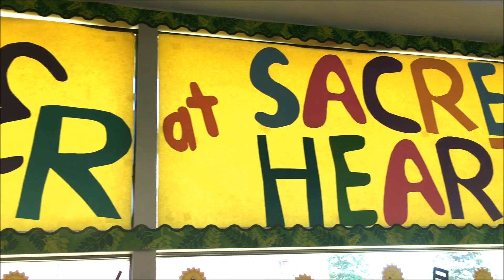Check out Summer at Sacred Heart!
Check out our exciting offerings for a summer of fun in the sun, right here on the campus of Academy of the Sacred Heart (Bloomfield Hills, MI)! Our mission is to provide students opportunities to learn and lead while staying active and busy outdoors. Parents and students love our offerings.